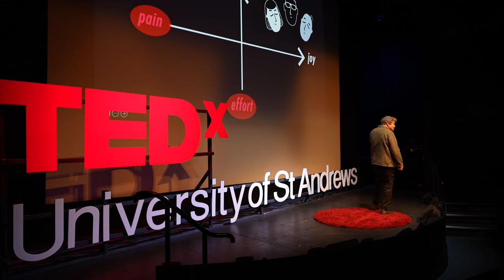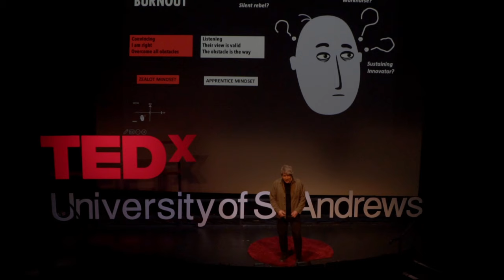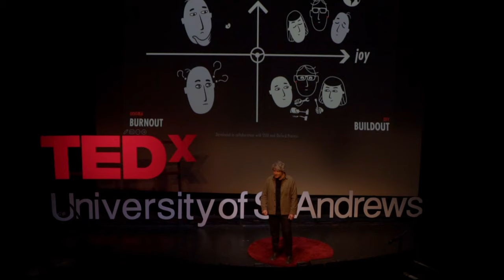(Lovingly) Hijacking the Corporate Robot | Leo Johnson | TEDxUniversityofStAndrews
"Against an increasingly polarised backdrop of doomsterism or denial, Leo Johnson’s focus is on unlocking next generation leadership - turbocharging talent not just with direction, but with intent. Leo is the presenter of a number of BBC World and Radio 4 Series on megatrends and innovation, including FutureProofing, Hacking Happiness and Hacking Capitalism. He is an adviser at PwC to the Global Centre for Transformative Leadership and PwC's Head of Disruption & Innovation.
Leo sets out the colliding mega trends affecting today's business leaders - from climate change to generative AI and geopolitical instability - and brings the future forward with radically divergent scenarios. He maps the innovation upside and strategies for navigating business disruption. But his unique perspective is on transformational leadership under conditions of disruption.
How do you as a leader counter the threat rigidity traps facing your organisation and harness the talent of the teams around you? With Oxford’s Smith School Leo is now leading a Research project on the Paradox of Intent - a project focused on mapping and unblocking the leadership barriers to insight, intent and execution that sabotage transformation.
After Oxford, UCL and INSEAD, Leo joined the World Bank, helping to establish and rollout the Equator Principles for sustainable lending, before co-founding the boutique advisory firm Sustainable Finance, since acquired by PwC Group. He is the co-Author of “Turnaround Challenge: Business & the City of the Future”, (OUP) and an occasional contributor to the FT and Judge for the FT’s Boldness in Business Awards.
Leo lives with his family in London, is a member of Transition Town Kensal to Kilburn, and is the founder of Unthinkable Drinkable Brent, an urban wine making cooperative.
Mr_LeoJ" Leo Johnson’s focus is on unlocking next-generation leadership - turbocharging talent not just with direction, but with intent. Leo is the presenter of BBC World and Radio 4 Series on megatrends and innovation. He is an adviser at PwC to the Global Centre for Transformative Leadership and PwC's Head of Disruption & Innovation.
Leo sets out the colliding mega trends affecting today's business leaders and brings the future forward with radically divergent scenarios. He maps the innovation upside and strategies for navigating business disruption. His unique perspective is on transformational leadership under conditions of disruption.
With Oxford’s Smith School, Leo is leading a research project on the Paradox of Intent. Leo joined the World Bank, helping to establish and roll out the Equator Principles for sustainable lending, before co-founding the boutique advisory firm Sustainable Finance. He is the co-author of “Turnaround Challenge: Business & the City of the Future”, (OUP) This talk was given at a TEDx event using the TED conference format but independently organized by a local community.